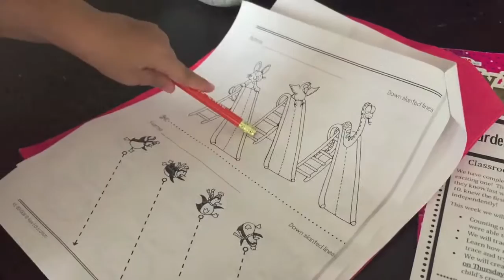WHAT DO YOU GAIN BY HURTING OTHERS? | Daily Vlog 152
Mommy receives an emergency alert on her phone that brings out some concerns and worries. Lucas might had upgraded his level of cuteness in this vlog.